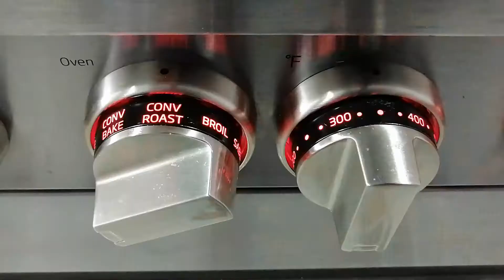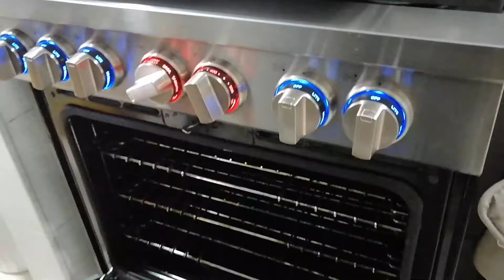POLLO ENVUELTO CON TOCINO | SABORES AL HORNO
Que tal amigos, el día de hoy les traemos una receta fácil, divertida y que a todos en casa les va a encantar. Hoy cocinaremos un filete de muslo encuentro relleno de chorizo de cerdo sazonado con hiervas finas y todo envuelto en un rico tocino de cerdo. Nos ayudarían mucho a seguir creando videos para que usen el horno de sus casas. También nos pueden seguir en Instagram como @Saboresalhorno. Saludos.